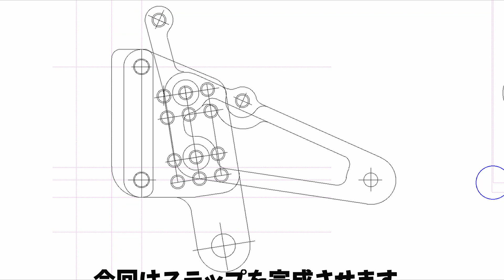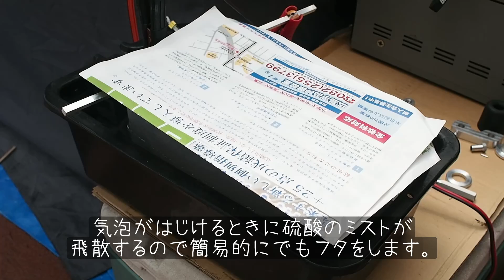2スト原付カスタム ミニミニSRXのバックステップを自作してみた。【SRXミニレプリカプロジェクト vol.15】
ステップは全体の質感に影響するので、下手な加工ではありますが、一応手は抜かずに作ってみました。